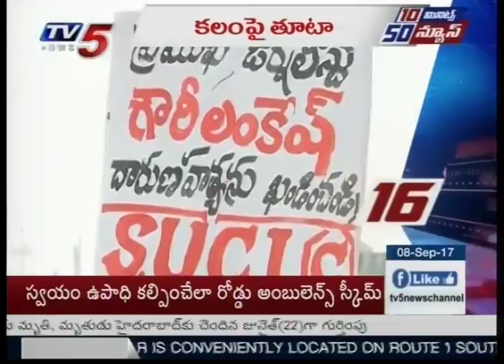10 Minutes 50 News | 8th August 2017 | TV5 News